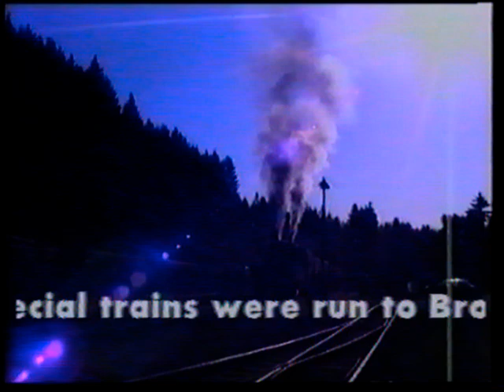Harz Mountain Steam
The Harz region of Germany is one of the last strongholds of steam in Europe . On its three railways the Harzquerbahn , Seketalbahn and Brookenbahn - rugged 2-10-2 tank engines tackle the stiff climbs and tightly curved track that winds through lush forests to serve mountain communities .
In what was once a sensitive frontier area between East and West Germany , the sealing of the border in 1961 resulted in not a single train working through to Brocken for thirty years . Enjoy the heartwarming sight of the two specials , both hauled by historic Mallett 0-4-4-0s , which marked the reopening of this line in 1991 ; and take your place at the trackside at Eisfelder as two 2-10-2Ts make simultaneous - and explosive ! - starts for Wernigerode and Stiege on parallel tracks , racing each other to the branch junction.

Rod Pearson's film , with its hi - fi stereo soundtracks , has captured the unique atmosphere and spectacle of the Harz and its railways , with its charming stations , colourful rolling stock and hardworking locomotives , both steam and diesel .